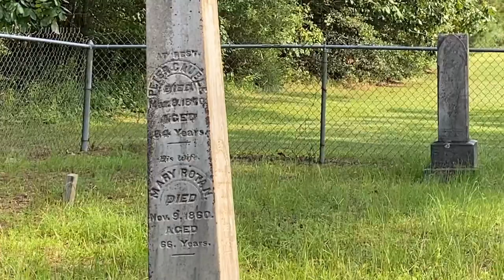Camp Ta-Ku-La Vlogs ep1: Where oh where could the little Fox be??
A day in the life at Camp Ta-Ku-La.
Ta-Ku-La is a Christian retreat center located in Chester Texas on the old John Henry Kirby homestead.

BetterTogether Etsy Shop